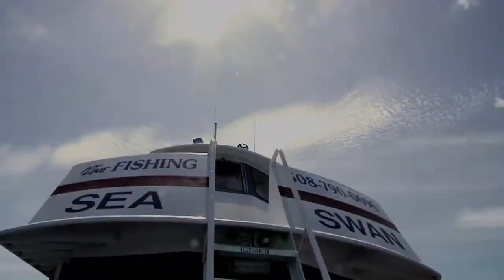Fishing with Hy-line (Two Hornpipes Version)